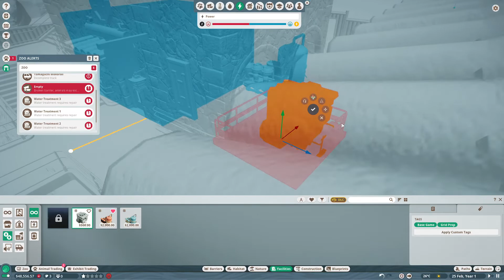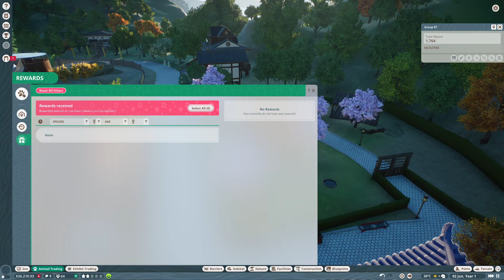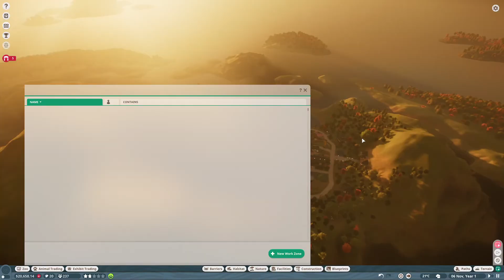Bailing Out - Planet Zoo Career Mode (hard) - Episode 1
Hello and welcome to the next chapter of the career mode. Suprise, it's a Myers Zoo. Well, it's not owned by Dominic Myers anymore, but he certainly made sure that getting this zoo back into a decent state would be difficult.